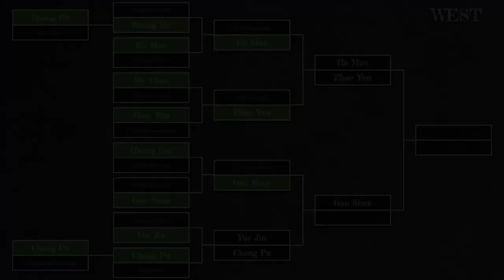Yue Jin vs Cheng Pu | Total War Three Kingdoms Duelist Tournament West Round 2 Match 4